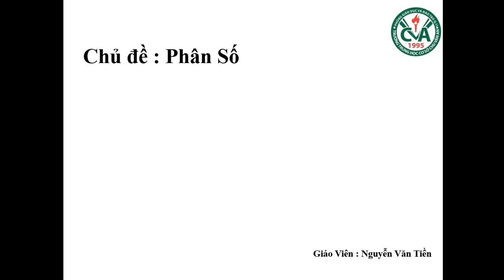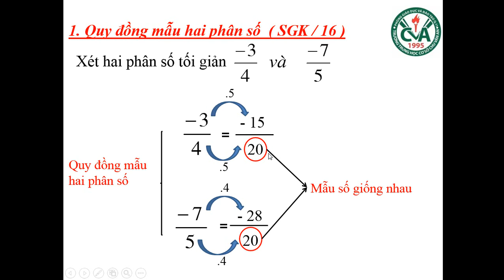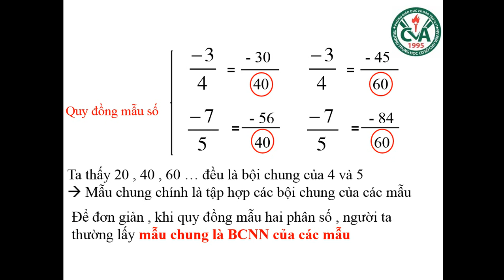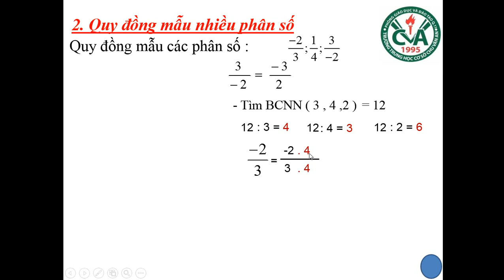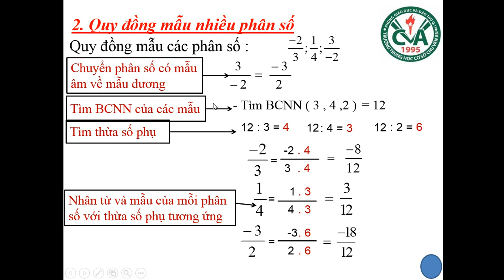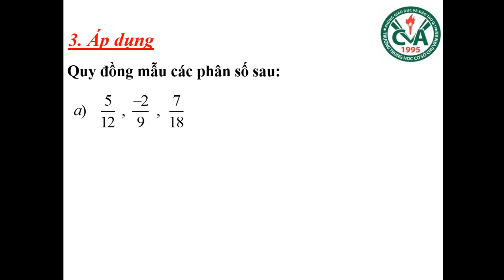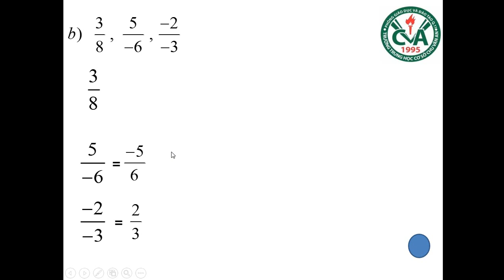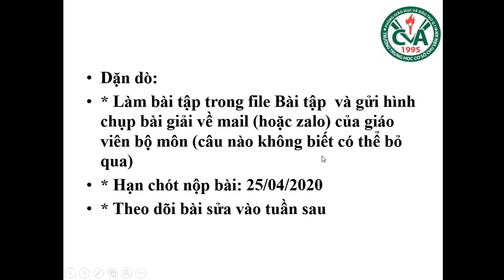TOÁN 6 (20.4 - 25.4) - Bài 5: Quy đồng mẫu nhiều phân số